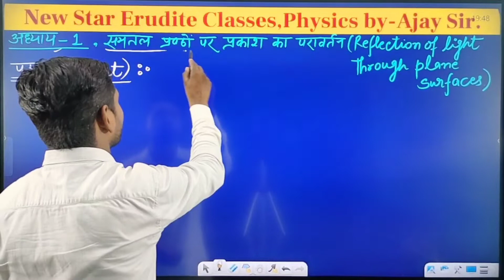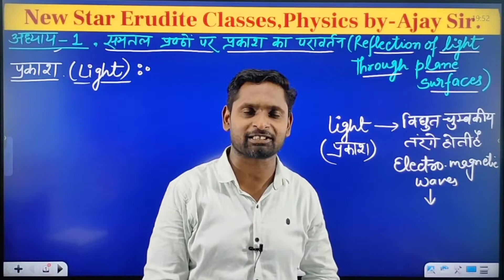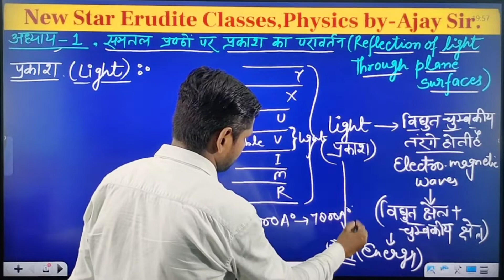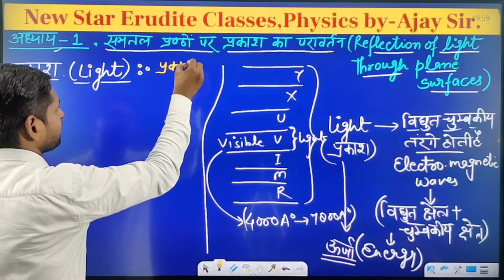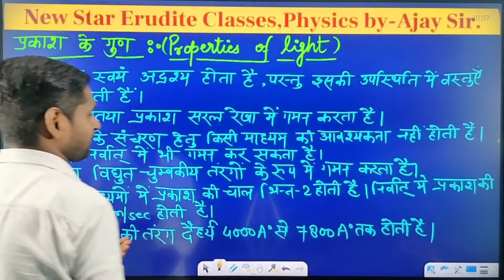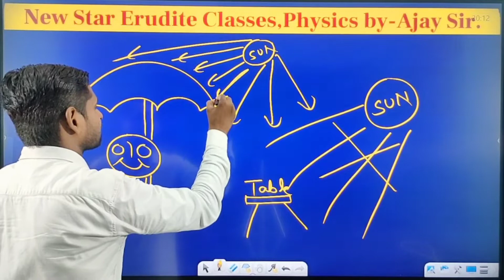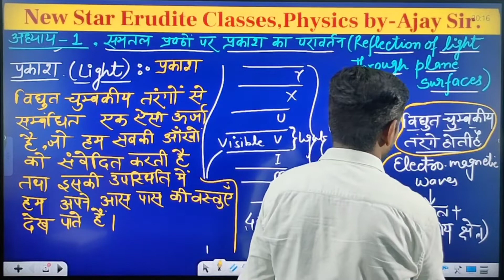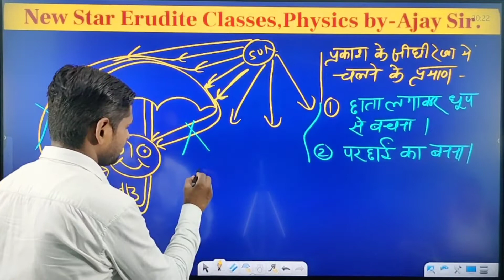प्रकाश एवं प्रकाश के गुण कक्षा 10 by Ajay sir. Physics by-Ajay Sir.